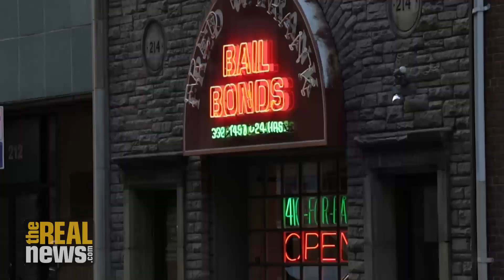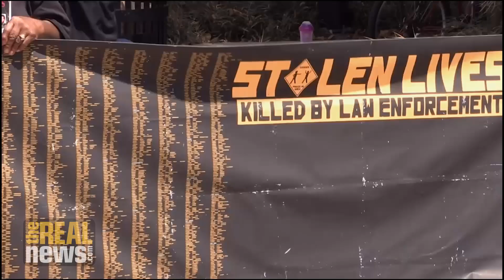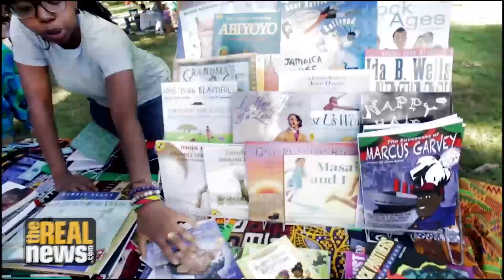More Black Cops Are Saying Community Control of the Police is the Answer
TRNN talks to Black law enforcement including a  Baltimore police chief as well as local leaders over the growing calls for communities to govern the police that serves them